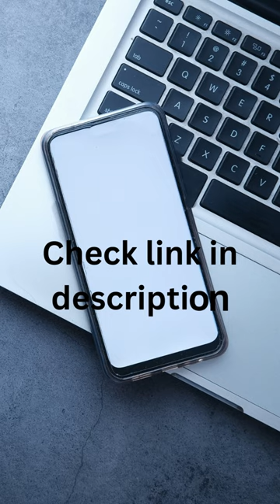Long Sleeves Princess Wedding Dress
Long Sleeves Princess Wedding Dress || long sleeves wedding dress